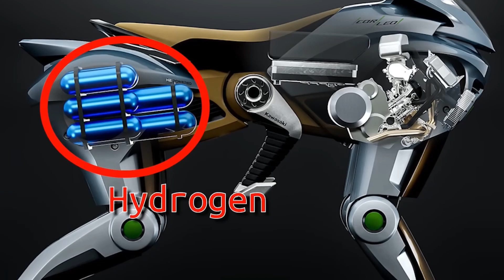Kawasaki's Robot Horse SHOCKS the World: Secret Project REVEALED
Kawasaki's Robot Horse SHOCKS the World: Witness the groundbreaking revelation! Kawasaki's secret project, a stunning robot horse, has shocked everyone. Discover the innovative technology and surprising capabilities of this robotic marvel. This unbelievable creation redefines robotics and captivates imaginations globally. Get the exclusive details on Kawasaki's revolutionary robot horse now!

00:00 Kawasaki's Robot Horse SHOCKS in 2025
01:40 Kawasaki's Secret Project REVEALED
02:43 Engineering Marvel of Personal Mobility Robot Horse
05:00 Galloping into the Future?
06:00 Hydrogen robot horse Kawasaki